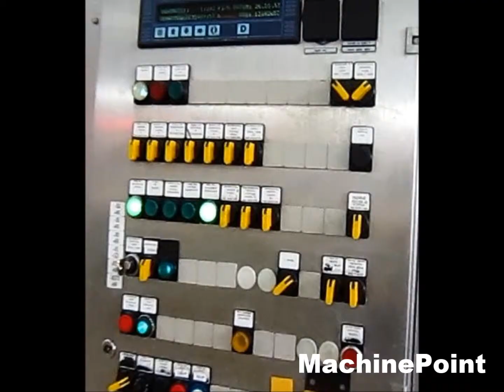KRONES VKS Second Hand Complete PET filling line for sparkling water MachinePoint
Líneas de llenado para agua con gas en PET maquina segunda mano, Complete PET filling line for sparkling water used machinery, Komplette PET-Abfüllanlage für Mineralwasser Gebrauchtmaschinen, Ligne de remplissage pour l'eau gazeuse Machine d'occasion, Linea di riempimento per acqua gasata macchina di seconda mano, Комплектная линия для розлива воды с газом в ПЭТ бутылки бывшее в употреблении оборудование,  maszyny z drugiej reki, Komple PET maden suyu dolum hattı--Soda dolum hattı--Maden suyu dolum hattı Kullanılmış makine, Teljes PET töltősor szénsavas ásványvízhez Használt gép, Kompletní plnicí linka PET pro perlivou vodu Použitý Stroj